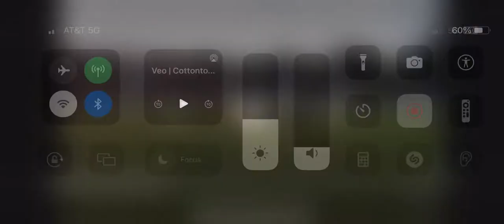Aaron Sharp - Class of 2024 - 5’11 140 lbs - Patriot Soccer Club vs Cottonwood